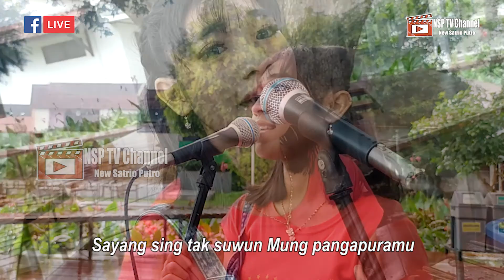KUAT_ATI_// NSP TV Channel_// Voc. Dheaa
Buat Temen2 di mana pun kalian berada kami admin NSP TV Channel Sebelumnya Mengucapkan Banyak2 Terimakasih udah mampir di Channel kami yg Menyuguhkan Music Music tradisional dan jg Dangdut, disini kami hanya sekedar memberi hiburan yg berbentuk video dan juga audio yg mungkin bisa bermanfaat buat kalian dan kalau kalian smua suka bisa dukung kaming dengan cara SUBSCRIB, LIKE dan SHARE

Channel Yg slalu Berkarya Dengan NSP TV Channel atau Patner yaitu
@ NUANSA SENI Official
@ RAA Channel
@ RN Channel
@ JAWI Productions

Jangan Lupa Tonton Video ORIGINALNYA

Jangan Lupa
FOLLOW IG Kami @Rephiin
FACEBOOK Kami @Revin Nugie Ardhiansyah
TIK TOK Kami @Rephiin999

Di Dukung Oleh  MIE BLEDEK MAZ TM
Almt Ds BULU Kec PURWOASRI Kab KEDIRI